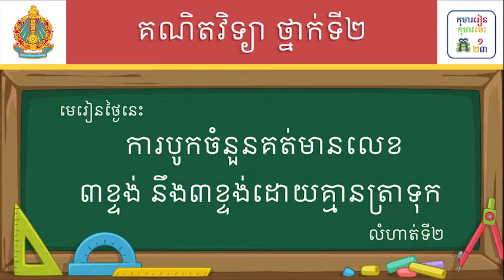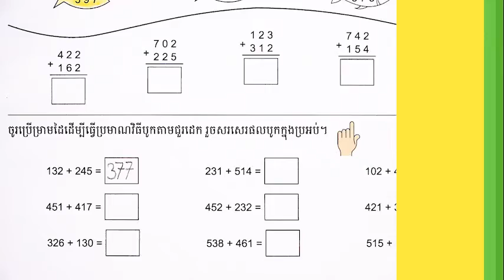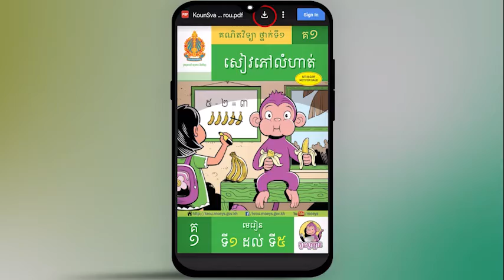មេរៀន៖ ហ្វឹកហាត់ការបូកចំនួនគត់មានលេខ៣ខ្ទង់ នឹង៣ខ្ទង់ដោយគ្មានត្រាទុក លំហាត់ទី២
មេរៀន៖ ហ្វឹកហាត់ការបូកចំនួនគត់មានលេខ៣ខ្ទង់ នឹង៣ខ្ទង់ដោយគ្មានត្រាទុក លំហាត់ទី២ ទំព័រ១៦
លក្ខខណ្ឌ ប្រើប្រាស់៖